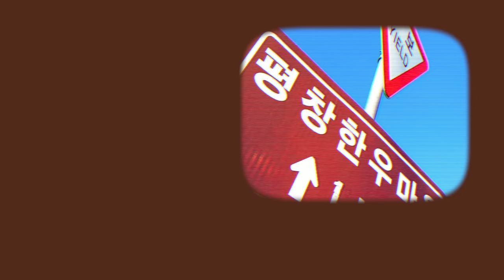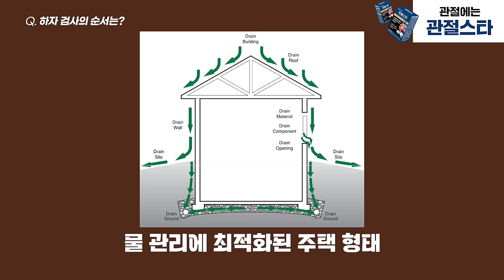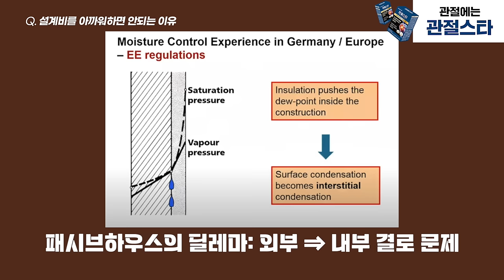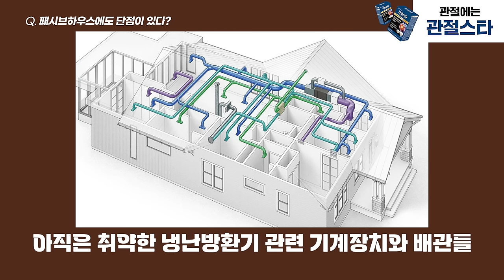(최초 인터뷰) 국내 1호 주택하자감별사 제프님의 '하자 없는 집' 고르는 방법 (1)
더 많은 자료는 아래 제프님 블로그와 카페를 참고하세요!
‘제프의 빌딩사이언스와 홈인스펙션’

00:00 하이라이트
00:45 간단한 자기소개
01:39 주택 하자 검사, 홈인스펙터란?
02:33 어떤 계기로 일을 시작하셨는지?
06:06 주로 어떤 분들이 찾으시는지?
06:49 법정 소송 자료도 준비 가능?
09:02 하자 검사의 순서는?
13:46 좋은 현장 소장을 찾는 방법?
18:30 기술을 모르는데 집을 지어준다?
22:20 설계비를 아까워하면 안되는 이유
26:53 패시브하우스에도 단점이 있다?